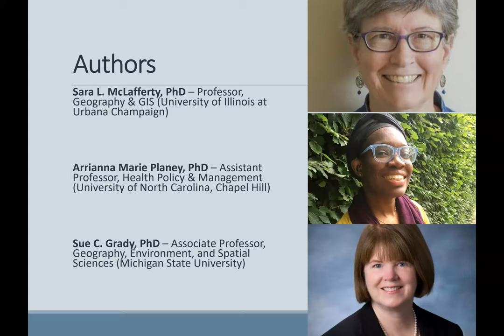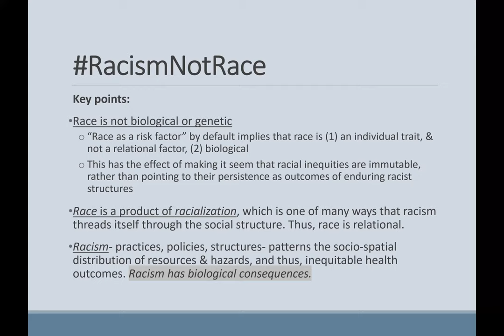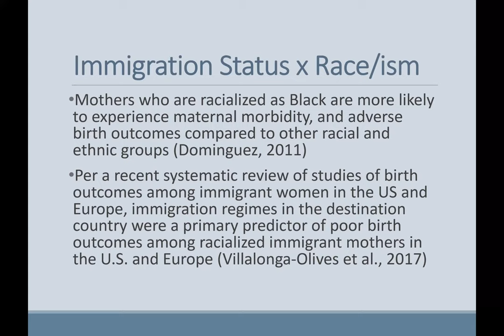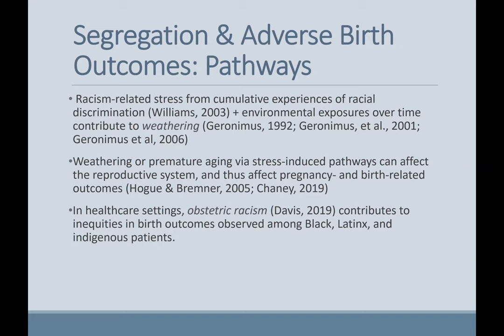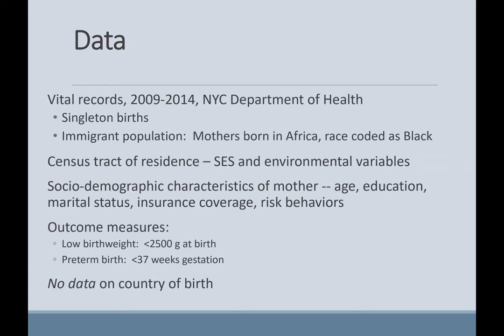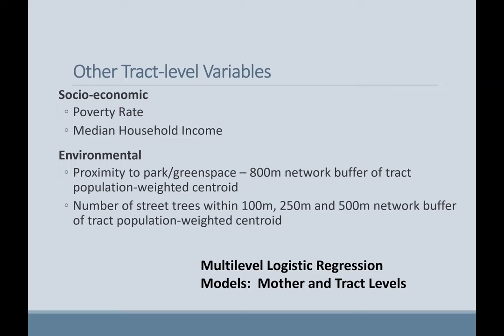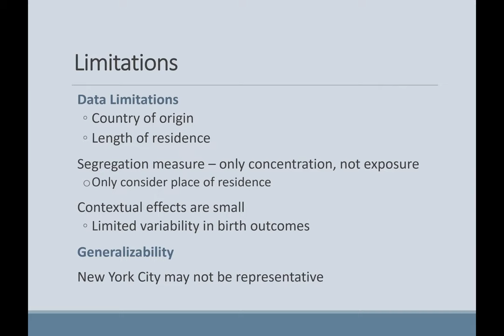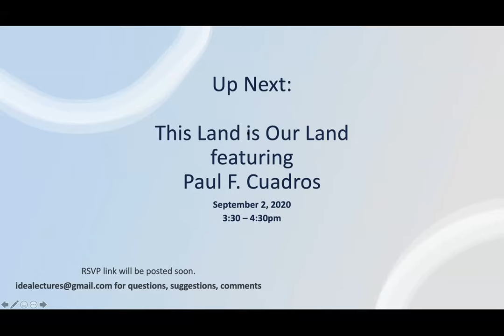August IDEA Lecture: Taking Up Space featuring Dr. Arrianna Planey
Dr. Planey joins us for the August IDEA Lecture to discuss her research on neighborhood segregation and birth outcomes.